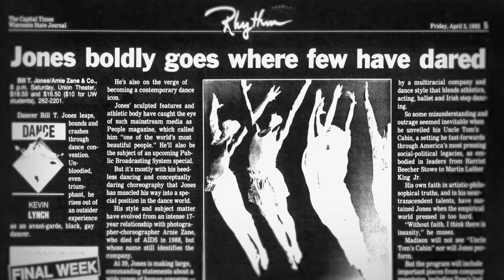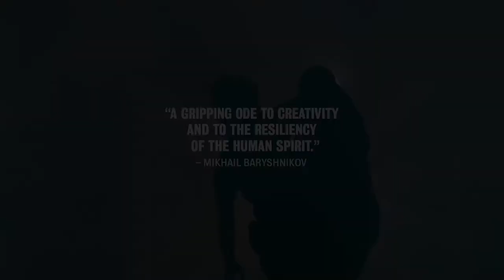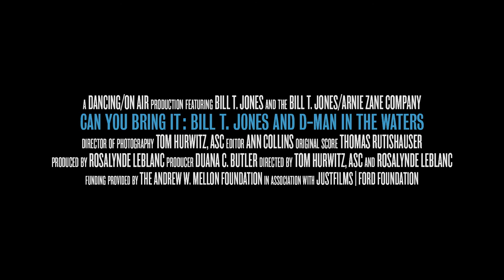CAN YOU BRING IT: BILL T. JONES AND THE D-MAN IN THE WATER Trailer | TIFF 2021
Can You Bring It: Bill T. Jones and D-Man in the Waters captures the creative process that culminated in choreographer/dancer/director Bill T. Jones’s tour de force ballet, one of the most important works of art to come out of the AIDS crisis.

In 1989, D-Man in the Waters gave physical manifestation to the fear, anger, grief, and hope for salvation that the emerging Jones and artistic partner Arnie Zane felt as they were embattled by the epidemic. As a present-day group reinterprets the work, they deepen their understanding of its power — exploring what is at stake in their own personal lives in order to commit and perform it successfully. Through an extraordinary collage of interviews, archival material, and uniquely powerful cinematography, this lyrical documentary uses the story of an iconic ballet to illustrate the power of art and the triumph of the human spirit.

tiff.net